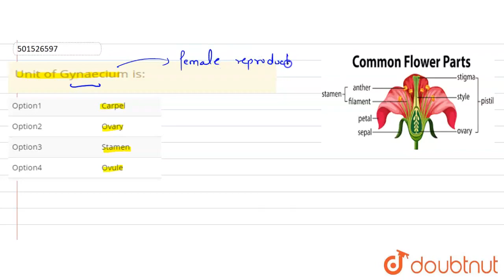Unit of Gynaecium is: | CLASS 12 | SEXUAL REPRODUCTION IN FLOWERING PLANTS | BIOLOGY | Doubtnut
Unit of Gynaecium is:
Class: 12
Subject: BIOLOGY
Chapter: SEXUAL REPRODUCTION IN FLOWERING PLANTS
Board:CBSE

👉 Have Any Query? Ask Us.